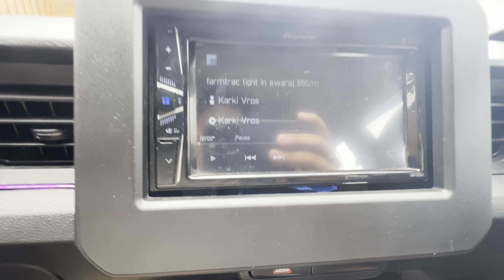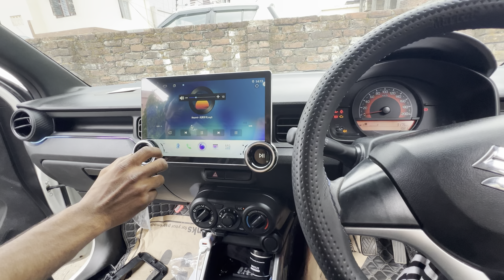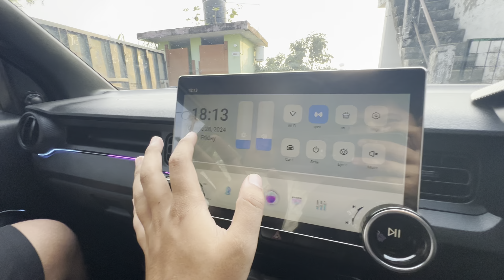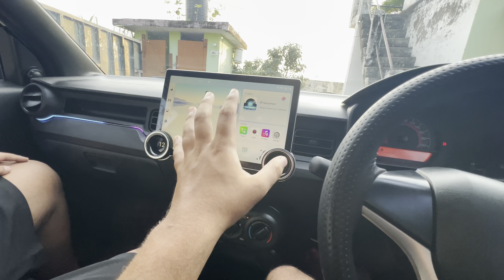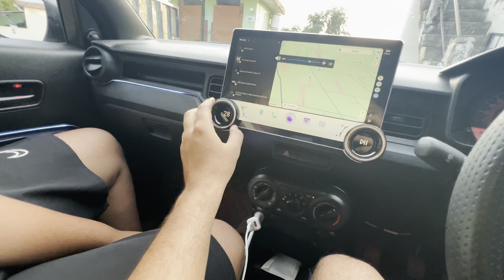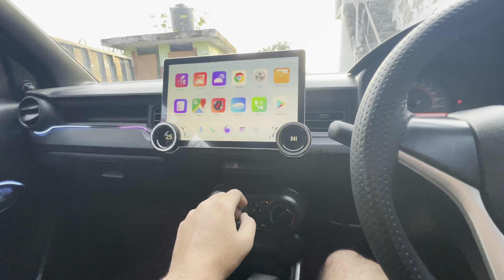Diamond 2k display in ignis🔥/first time in ignis😍/suzuki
ignis modification kit
ignis modified kerala
ignis modified malayalam
ignis modification malayalam
ignis modification base to top
ignis modification with price
ignis modification accessories
ignis modification kerala
ignis modification delhi
ignis modification tamil
ignis modification bangalore
ignis modification karol bagh
ignis modification 2024
ignis modification 2023
ignis modification in chandigarh
ignis modified malayalam review
ignis sigma modification malayalam
ignis delta modification malayalam
maruti ignis modification malayalam
maruti ignis modified kerala
ignis car modified kerala
ignis modified delhi
ignis sigma modified tamil
ignis modified bangalore
ignis modified 2024
ignis sigma 2024 modification
ignis modified 2023
ignis delta modified 2023
ignis sigma modified 2023
ignis sigma 2023 modification
ignis zeta 2023 modification
ignis delta 2023 modification